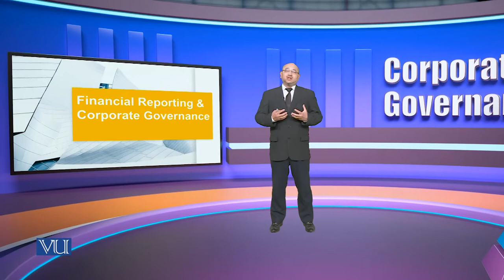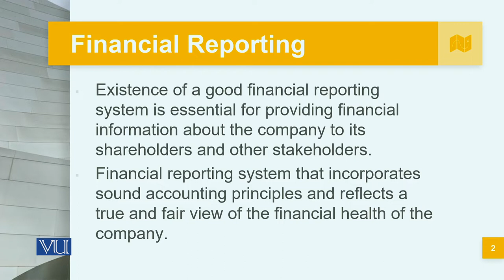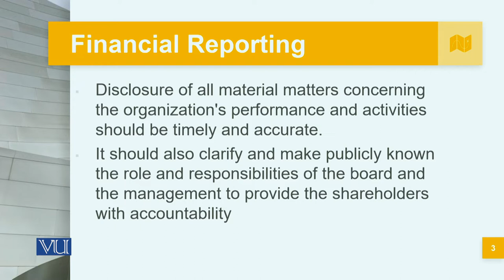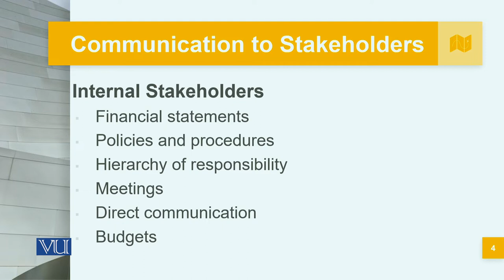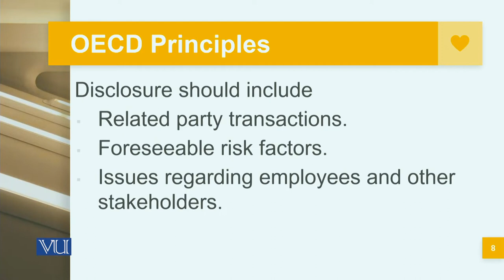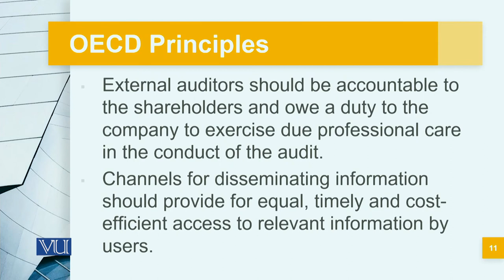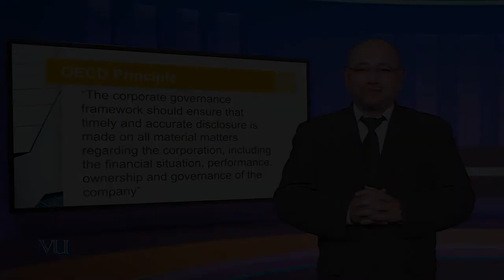Financial Reporting & Corporate Governance | MGT717_Topic112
Topic112: Financial Reporting & Corporate Governance,
By Syed Hussain Haider